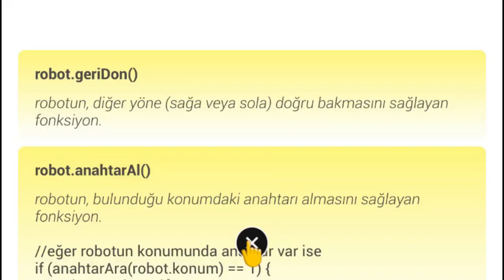Çözüm #11 - Robot Zekası Geliştirme Alıştırması - Kodlama öğrenmek istiyorum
Kodlama Oyunu, Robot Zekası Geliştirme Alıştırması, Görev #11

Robotun, anahtarı almasını ve kilitli alanı açmasını sağlayın. (Kodlama öğrenmek istiyorum)